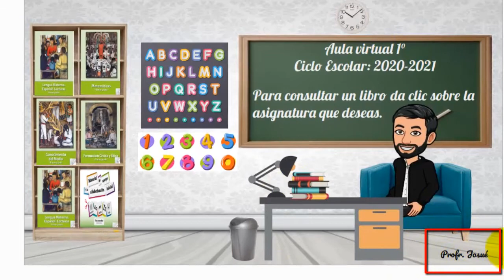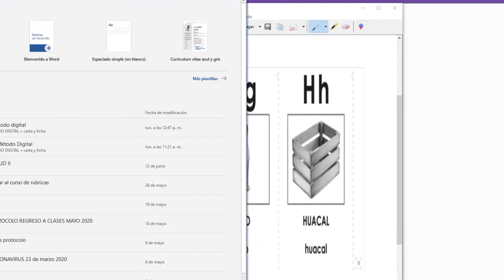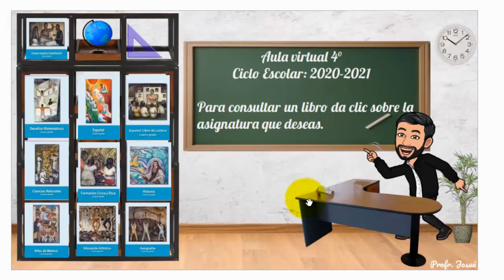Aulas virtuales de primero a sexto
Aulas virtuales con los libros de texto gratuitos para el ciclo escolar 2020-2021 enlace para descargar el archivo.